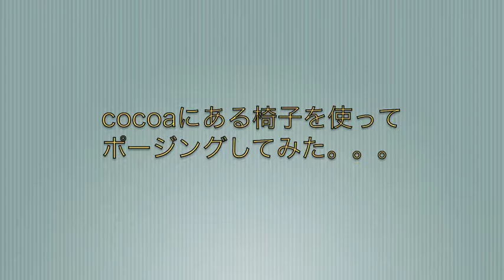[ポージング]椅子編☆cocoaつくば店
茨城県に「つくば」「水戸」「日立」と
あります1日5組限定、七五三は2組限定の
貸切型フォトスタジオ。

「カジュアルフォトスタジオcocoaです」

本日は、cocoaにある椅子を使って撮れるお写真のポージングをお見せ致します！！
様々なタイプの椅子がたくさんあります☆
お気に入りの椅子を見つけて、
一緒に撮影してみよう！！

是非ご覧になって下さいね♪